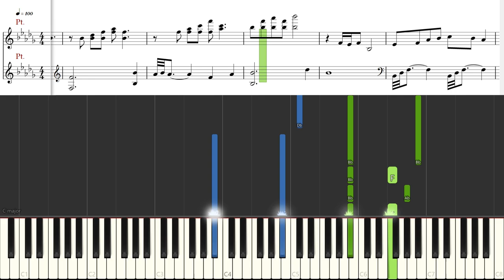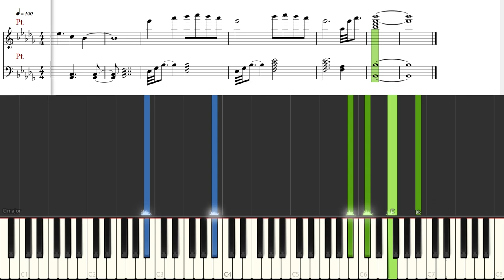[Piano Tutorial] Millennium | Qian Nian | 千年 (The Destiny of White Snake OST) - Jin Zhiwen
How to play:
Song: Millennium | 千年 (Qian Nian)
OST: The Destiny of White Snake | 天乩之白蛇传说
By: Jin Zhiwen & Jike Junyi

The Destiny of White Snake (Chinese: 天乩之白蛇传说) is a 2018 Chinese television series loosely based on the Chinese ancient folk legend Legend of the White Snake. It stars Yang Zi, Ren Jialun, Mao Zijun and Li Man. The series airs on iQiyi from July 9, 2018.

Song: Ngàn Năm | 千年 (Qian Nian)
OST: Thiên Kê Chi Bạch Xà Truyền Thuyết  |The Destiny of White Snake | 天乩之白蛇传说
By: Kim Chí Văn | 金志文

o0o

CREDITS

o0o